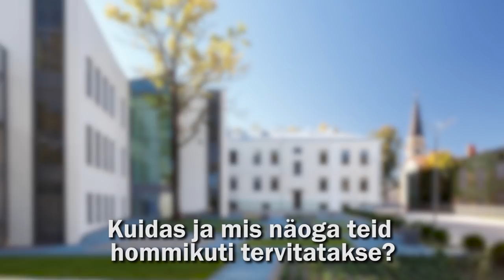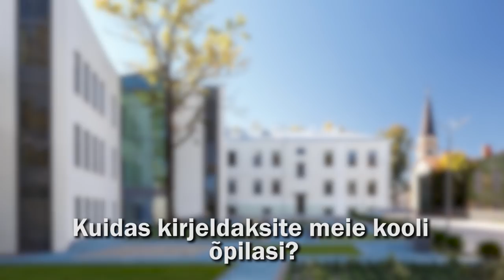Õpetajate päeva video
Võru Gümnaasiumis valmis õpetajate päevaks humoorikas video, mis sai teoks 12. H klassi eestvedamisel. Video pani kokku 12. R klassi õpilane Kristjan Piller.